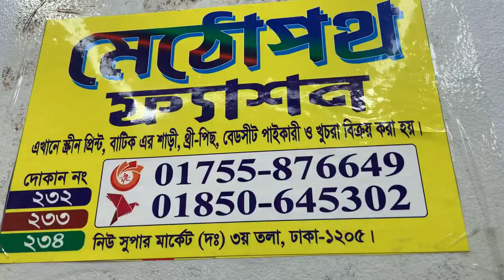বাটিক থ্রি পিসের ফাটাফাটি অফার🌸।।নিউ মার্কেটের বাটিক থ্রি পিস।batik 3 piece at New market2023 in bd